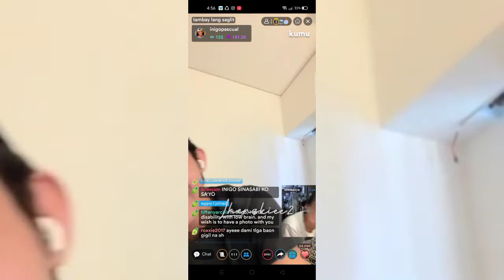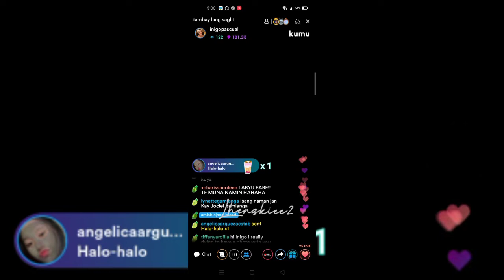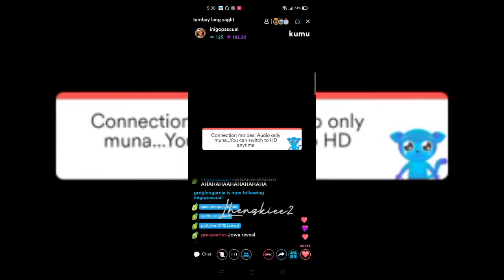INIGO PASCUAL KUMU LIVE | JUNE 4, 2021